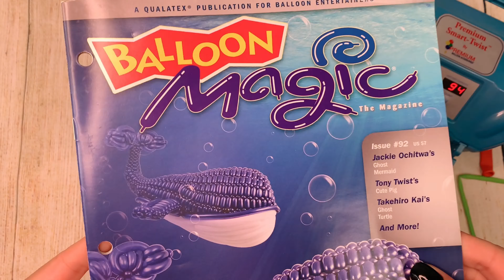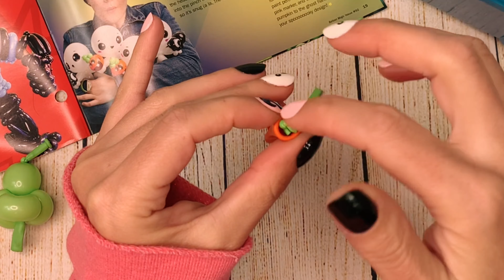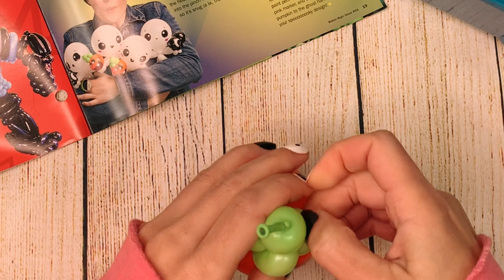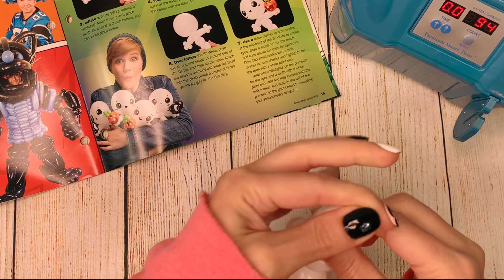How to twist a Kawaii balloon ghost and his pumpkin friend. 👻 🎃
(1) 160 Lime Green
(1) 5" Pumpkin Print

Inflator is a Premium Smart-Twist.

The black marker is a Pilot Super Color and the white and pink paint markers are Edding 750s.

Yours in balloons,

Jackie O